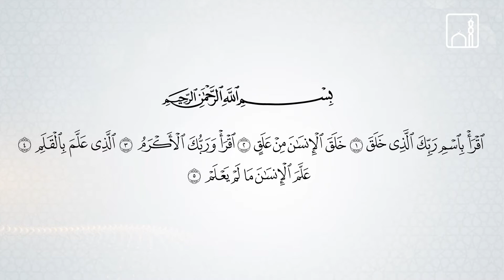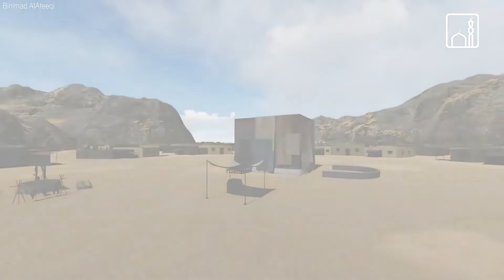سه ره تای مکه ی پیروز